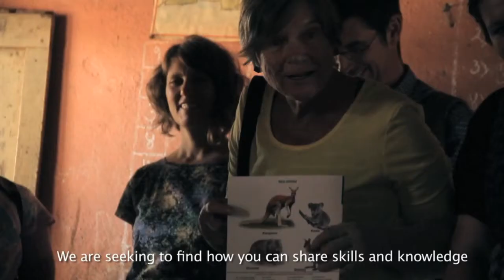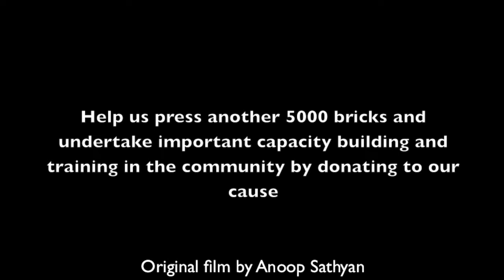CERES' Sustainable Housing Project - Jamnya, India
CERES' Jamnya Sustainable Housing Project aims to explore alternatives to the carbon intense coal-fired brick, cement and reinforced steel houses that are currently overtaking cities and rural areas in India. This is the first phase of an ambitious master plan to revamp the primary school with sustainable built classrooms, accommodation, fourteen teacher units, and kitchen and toilet facilities for 400 students.

Movie credits: AnnoopSathyan and Greg Matters